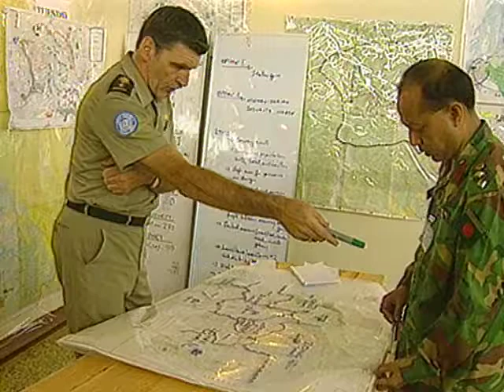Rwanda's Lost Chance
Story: It was a genocide that no one stopped until it was too late.  A damning report has been published on the failure of the United Nations to prevent the genocide in Rwanda in 1994. An independent inquiry team – headed by former Swedish Prime Minister Ingvar Carlsson – said the UN had ignored evidence that a genocide was planned and had refused to act once it had started. This documentary examines details about a rescue plan that might have saved half a million lives and about a General who disobeyed UN orders to pull all his troops out of Rwanda just before the massacres began. As we hear in this film, the plan provides damning evidence of the bureaucracy of the UN.